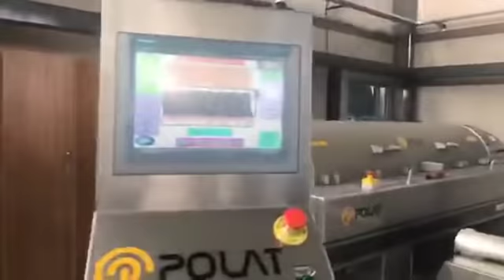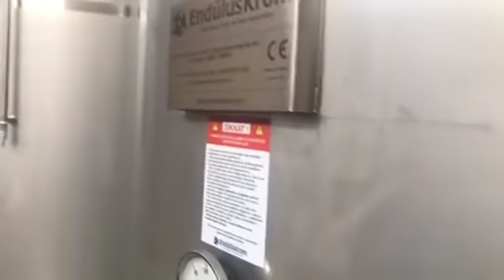Akhisar Reyhan Zeytinyağı Fabrikası açıldı